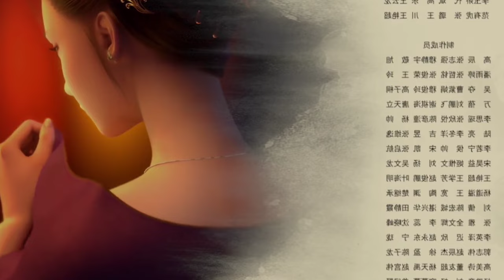Jun You Yun [Word Of Honor] Epsiode -43 anime in tamil